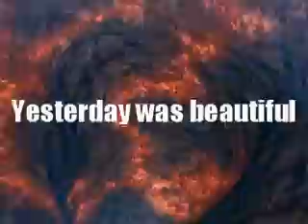Yesterday was beautiful (GEMA-free Creative Commons License!)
"Yesterday was beautiful" by Project System 12 (Music-Video) (GEMA-free Creative Commons License!)